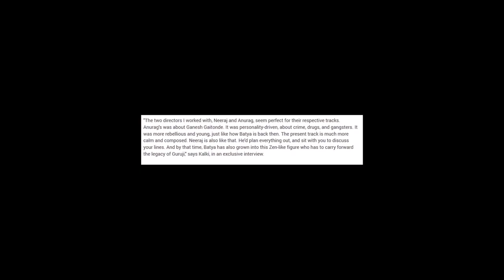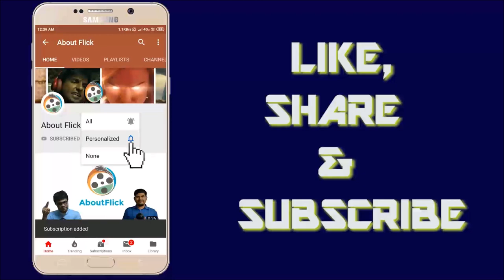Sacred Games: Why season 1 feels more sacred than season 2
6th July 2018 ushered in a new age in the Indian TV industry with sacred games led by Anurag Kashyap and Vikramaditya Motwane. This year we got a second season of the infamous series and somehow we feel the first season of the blockbuster Netflix series was more sacred than the recent one.
In this video, we have justified the reasons why we feel so.